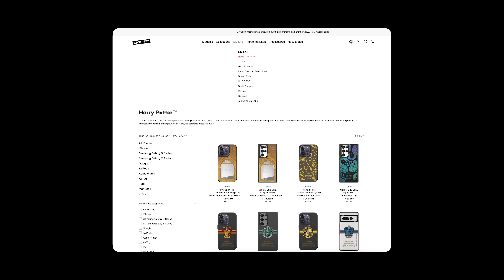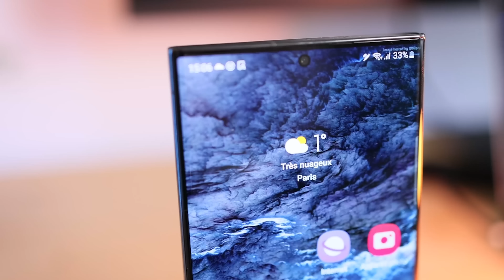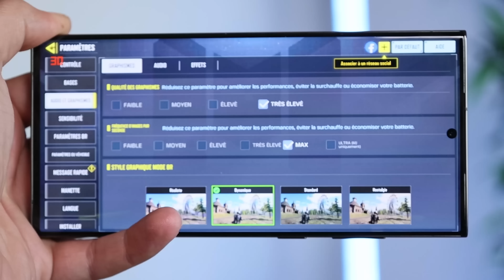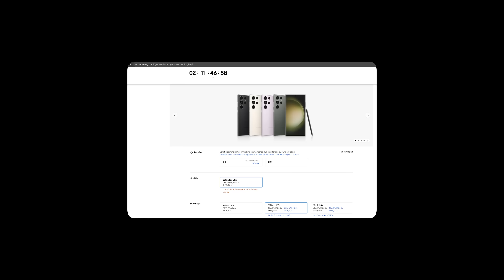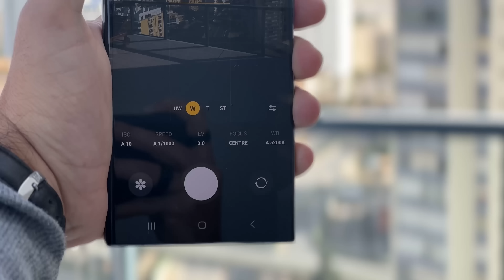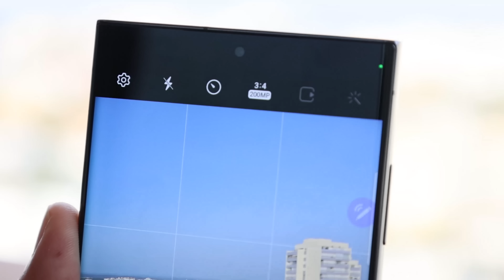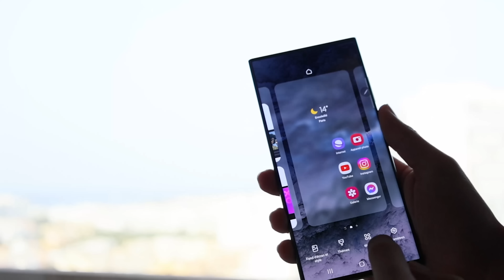Le Galaxy S23 Ultra est MONSTRUEUX !!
- Le s23 Ultra

Chapitres :
Intro : 00:00
Design : 00:19
Écran : 02:09
Performance : 03:07
Photo : 04:42
Vidéo : 08:20
OS : 09:30
Mon avis : 10:17

André,